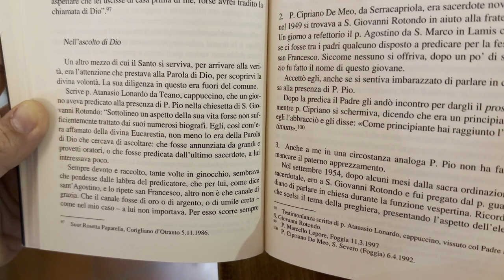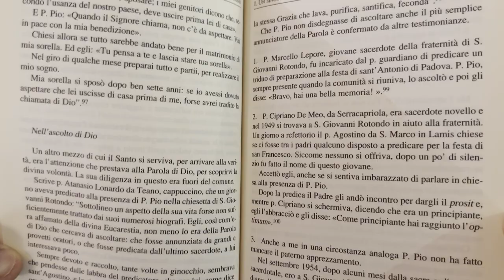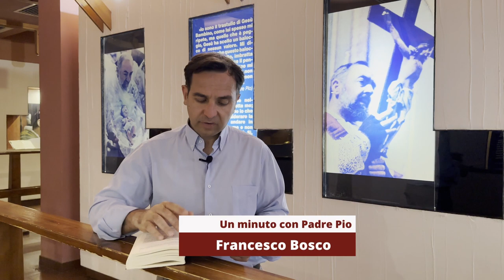Padre Pio: "E' il cuore che si deve elevare a Dio quando si prega"